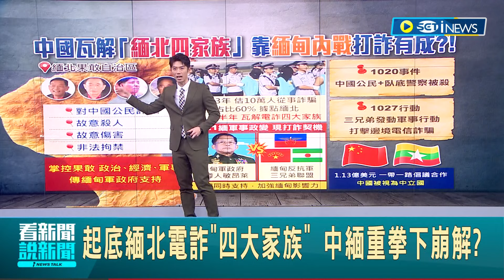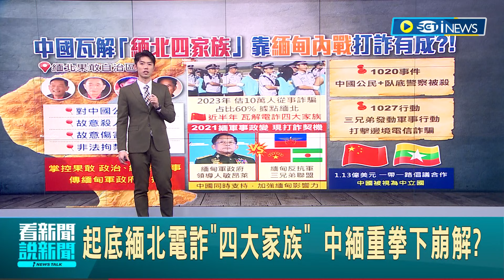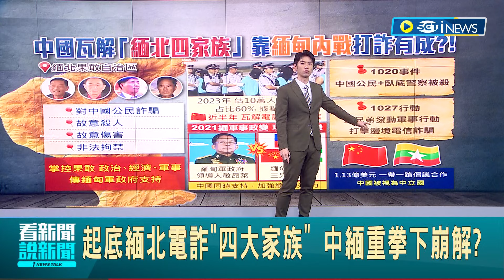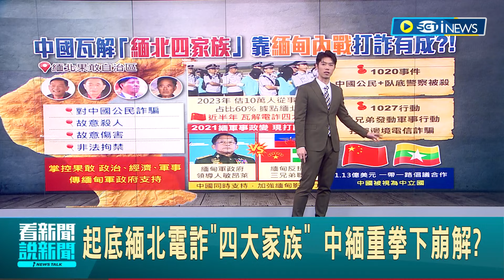正式瓦解? 起底緬北電詐"四大家族" 中緬重拳下崩解? 靠"緬甸內戰"打詐有成?│主播 鄧崴｜【國際局勢】20240216│三立iNEWS